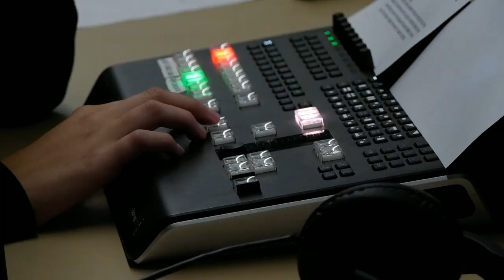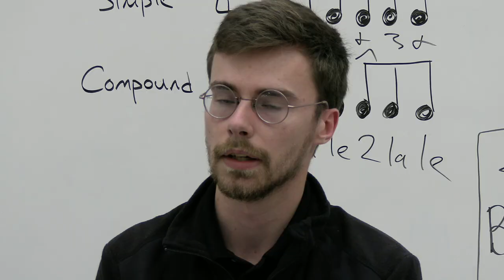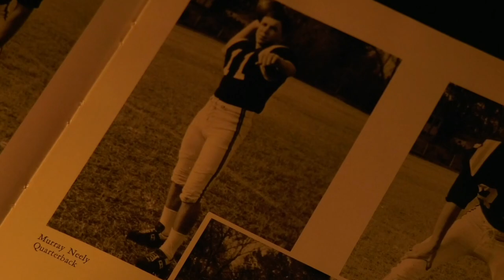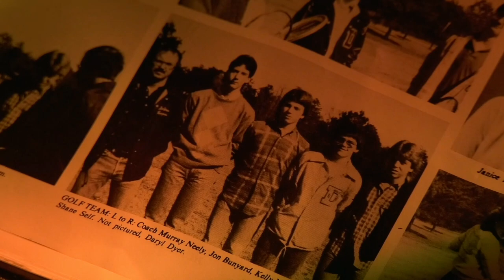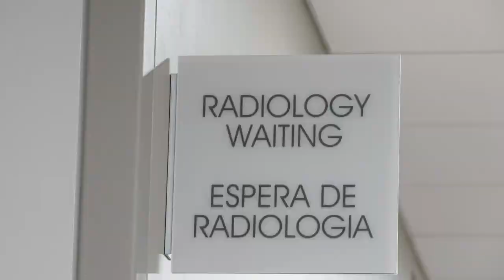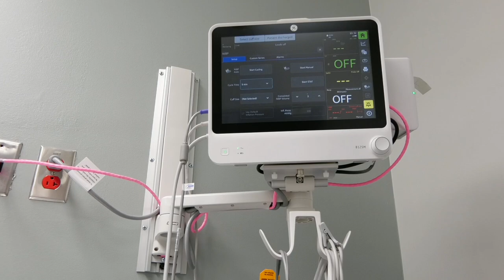Leopard Vision December Edition 12/20/22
In this December edition of DQTV's Leopard Vision, we will take a look at our many local Christmas festivities and take a tour of the new Sevier County Medical Center. In our “Leopard Spotlight” segment, we will feature a longtime Leopard who has impacted thousands of lives. We will also check in on our Leopard and Lady Leopard basketball teams. It’s a great show to wrap up a great first semester and the year 2022!!